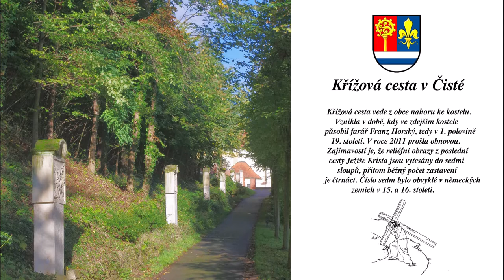31 Křížová cesta Čistá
Čistá, Křížová cesta v Čisté, Hřbitov Čistá, Kostel sv. Mikuláše